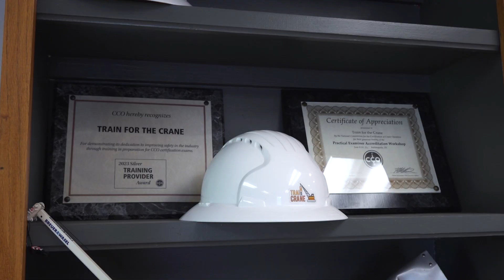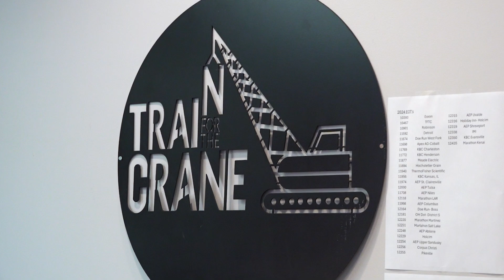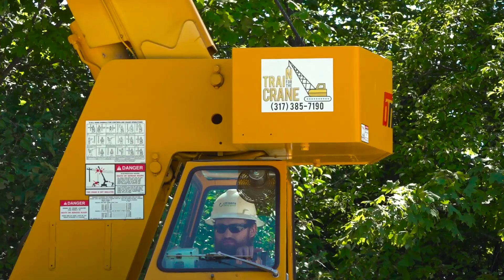DWD & Train for the Crane